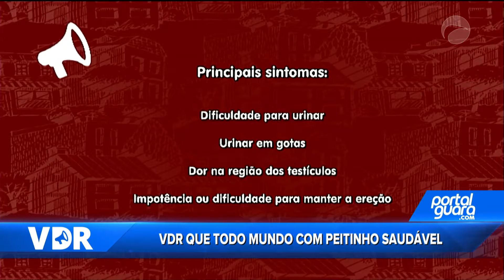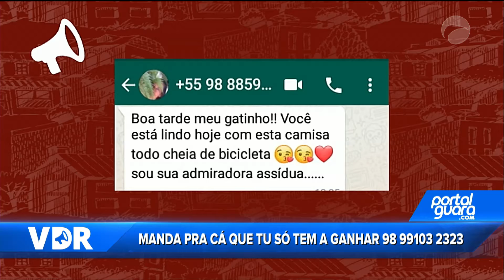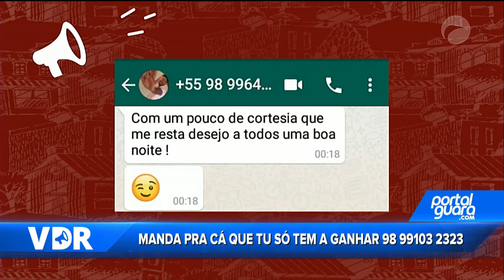VDR 01/11/18 B02